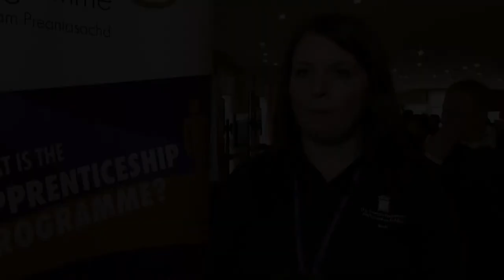Open Day marks opening of Scottish Parliament apprenticeships application process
More than 300 young people have attended an open day at the Scottish Parliament, marking the start of the first application process of its new modern apprenticeships scheme. The Parliament will be recruiting 20 apprentices over the next four years, 11 of them next year; the open day was held as applications opened for the spring 2015 intake. Applications can be made via the Parliament's dedicated web portal, and nee to be submitted by midnight on December 7 2014.